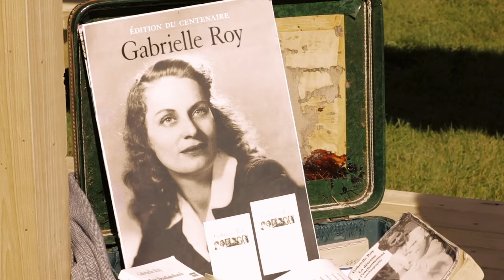CARTE BLANCHE À... Marie-Thérèse Fortin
Gabrielle en Gaspésie
À deux reprises, en 1940 et en 1944, alors qu'elle collaborait au Bulletin des agriculteurs, Gabrielle Roy visita la Gaspésie.
Elle y découvrit un territoire qu’elle ne connaissait pas et qui s’offrait à elle, lieu insoupçonné et si différent de sa terre natale, le Manitoba.  C’est avec ses yeux d’écrivaine qu’elle nous la dépeint, avec sa sensibilité, son sens de l’observation aiguisé, son attachement à rendre, au plus près de la vérité, le portrait fidèle de ses braves habitants qui l’ont tant marquée.
C’est aussi en cette Gaspésie, qui est devenue pour elle comme un refuge, qu’elle se résoudra à s’engager dans l’écriture de Bonheur d’occasion, son premier roman et le premier opus d’une œuvre considérable et marquante dans notre littérature canadienne-française.

Performance inédite de la comédienne et chanteuse Marie-Thérèse Fortin dans l'espace scénique de l'architecte Pierre Thibault, La Véranda, conçu tout spécialement pour offrir à des artistes un nouveau cadre de représentation en pleine nature... puisque La magie est dehors, thématique de la 22e édition du Festival international de jardins.

L'événement Carte blanche à... visait à souligner les 20 ans de collaboration entre Pierre Thibault, les Jardins de Métis et le Festival international de jardins. Ces images ont été tournées le 16 juillet 2021 par Jean-François Bérubé.